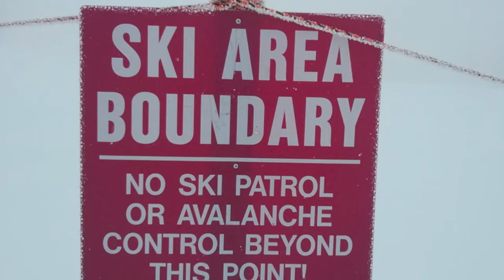Back Country Skiing near Solitude Mountain Resort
The great guides at Solitude BackTracks took a friend and I into the back country of the Wasatch Mountain Range to ski some untracked powder. The day was epic. This is just some of it.